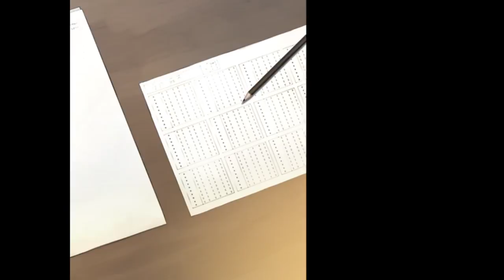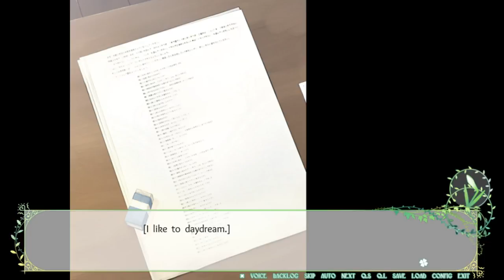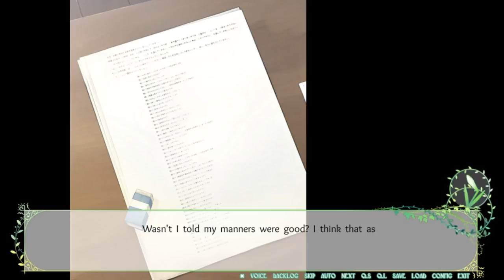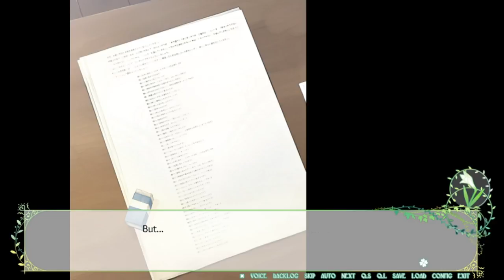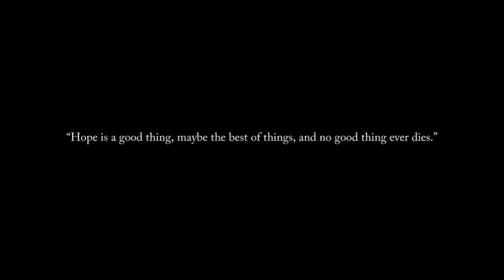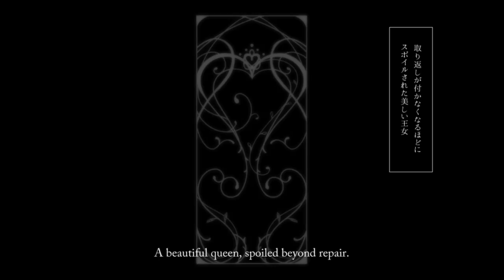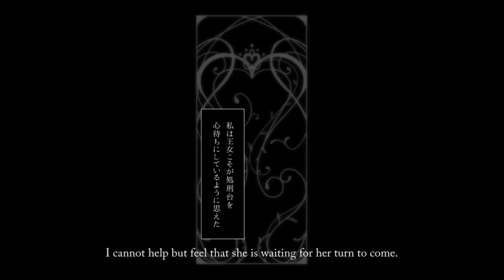AMITIE - Let's Play: Flowers ~ le volume sur printemps ~ (Part 3)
Welcome back to this yuri visual novel Let's Play! This time, we find out who our Amitie is! Enjoy~!

Like this Let's Play?